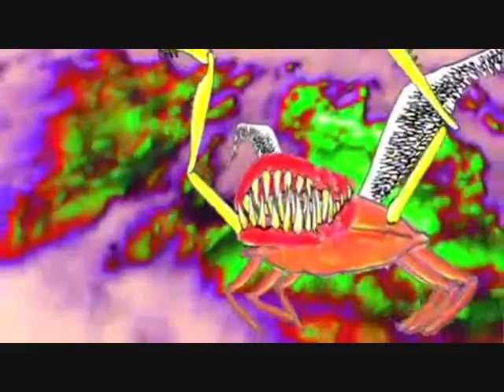MGMT Time to pretend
MGMT-time to pretend,which featured at the start of the flim 21,great song